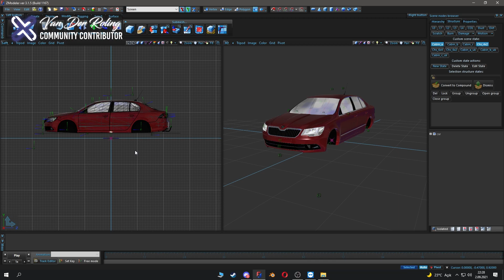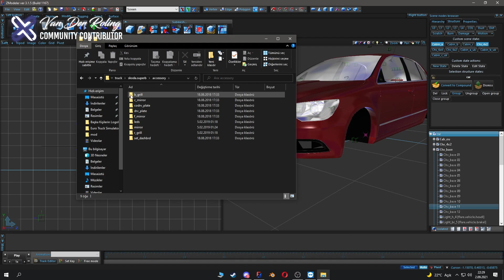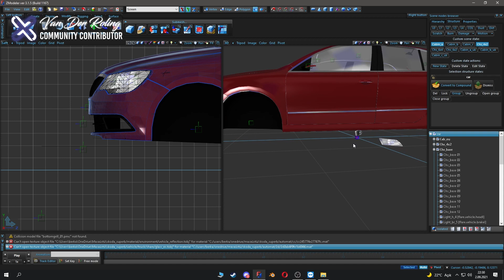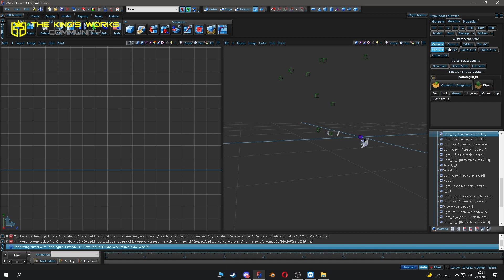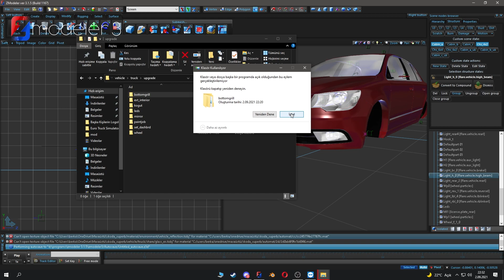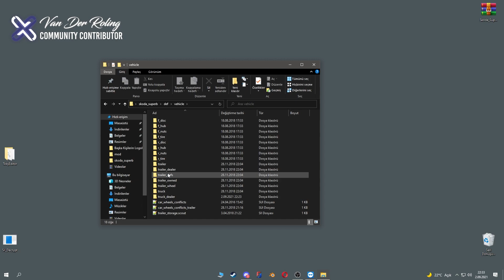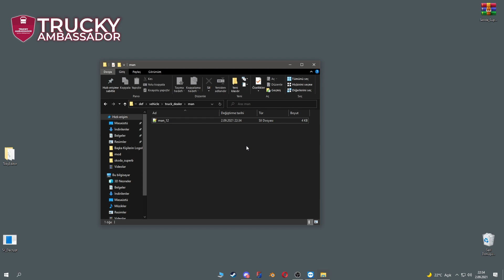Zmodeler 3 | Slot Iptali Nasıl Yapılır | ETS2 | Zmodeler 3 Series | TK'SW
Merhaba Dostlar;
Bugün ki videomuzda Zmodeler 3'te skoda superb ile nasıl slot iptali yapılacağınız gösterdim.
Çoğu araçlarda aynı şekilde slot iptali yapabilirsiniz.